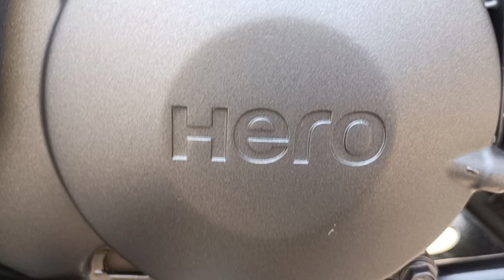Hero Honda 2016 Glamour BS4 model black blue colour full bike colour,Mamajee Colouring🌹2024🌹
Mamajee Colouring 🔻@RajMBhadrak

What are the Colours of latest model of Glamour?

What are the colors of Glamour Type

7?

What is Glamour bs6 mileage?

What is the mileage of hero Glamour

70?

Hero honda 2016 model glamour new model modified colouring price

Hero honda 2016 model glamour new model modified colouring bs6

Glamour bike modified sticker

Glamour bike modified parts

Glamour bike modified photo
Hero Glamour sticker SET

What is the mileage of Hero Splendor Pro 2011?

What is the mileage of Splendor Plus 2015?

How do I get a hashtag for my car?

What is the mileage of Splendor Pro 2012?

Hero honda 2016 hashtag youtube video

Hero honda 2016 hashtag youtube trending

Splendor hashtags for Youtube

Splendor hashtags for Instagram reels

Splendor hashtag Price

Splendor viral hashtag

Hero splendor hashtag

Hero Super splendor hashtag

Hero motocorp hashtags

Hero splendor plus hashtag

Splendor hashtag on Road Price

Splendor modified hashtag

Hero Honda 2016 model glamour new model modified colouring|| Mamajee Colouring 🌹🌹🌹2024🌹

What is the price of Hero Glamour 125CC 2023 model?

What is the price of Glamour 125 2.0 bs6?

What is the mileage per liter of old Glamour bike?

What is the price of Glamour bike 5 gear?
Glamour Black Blue colour BS6

Glamour bike price 2023

Glamour bike Blue colour

Glamour Bike Blue colour price

Hero Glamour 125 price

What hashtags get more views?

How do I find the top trending hashtags?

What are some famous hashtags on Instagram?

Which Instagram hashtags?

Hero honda glamour hashtags youtube trending

Hero honda glamour hashtags youtube today

Hero Glamour Xtec